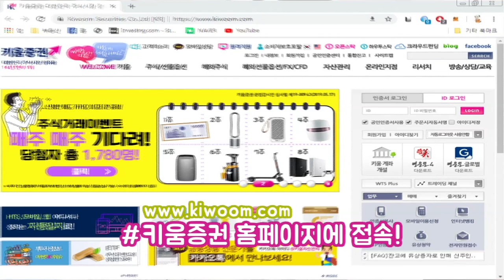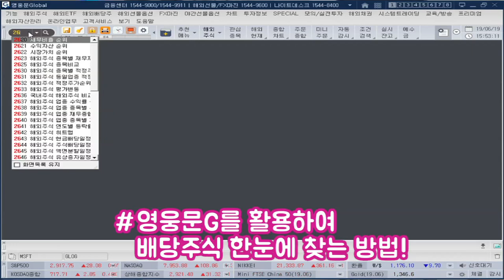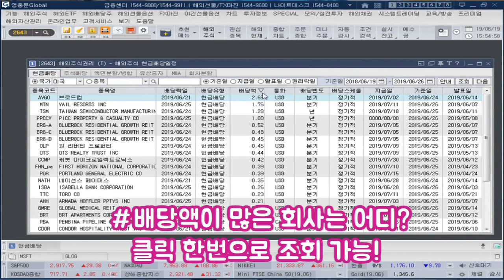[주식초보l주식꿀팁] 영웅문Global(HTS)에서 해외주식 배당일자 확인하는 방법(feat. 여도은)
채널K 여도은 앵커가 전하는 해외주식 배당일자 확인하는 꿀팁입니다.
해외주식에 관심이 늘어나고 있는 요즘.
영상을 통해 그 방법을 알아보세요.
♣♧ 다양한 키움증권 컨텐츠를 보고싶다면!?